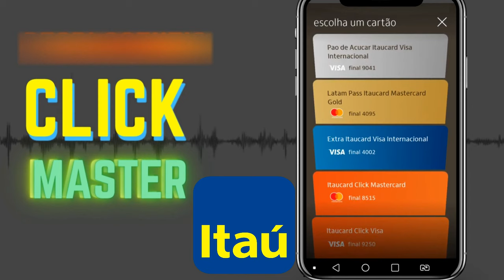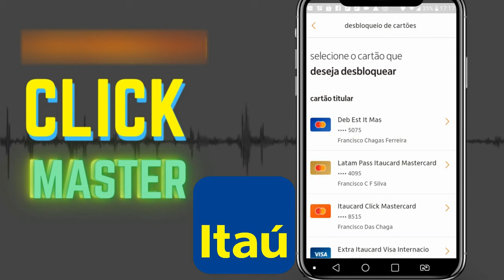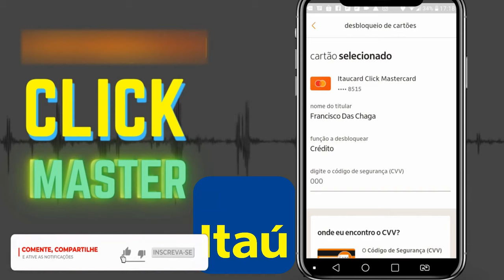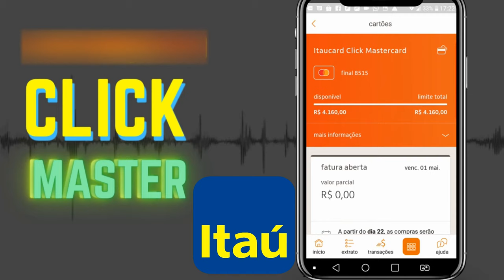🔴MAIS UM CARTÃO DO ITAÚ LIBERADO, VEJA SÓ ESSE LIMITE INICIAL E COMO FAZER O DESBLOQUEIO...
MAIS UM CARTÃO LIBERADO PELO BANCO ITAÚ  COM ÓTIMO LIMITE INICIAL, VEJA O VALOR E TAMBÉM COMO FAZER O DESBLOQUEIO...